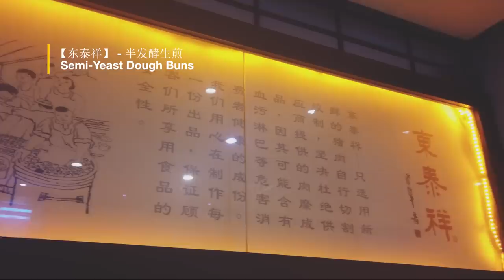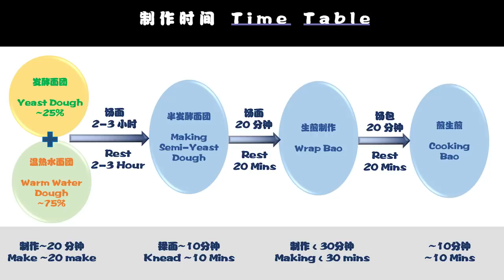【 生煎包 】皮松底脆肉弹汤鲜【半发酵技巧】永不失败的面食-第14集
上海生煎包大致分为全发酵，半发酵和嫩酵三种，今天我来做自己很喜欢的半发酵生煎包。店家用的是香而有力的老面，家里虽然没有这个条件，但还是可以用酵母来做，尽量去接近。最近做了很多生煎包，虽然还有可以进步的地方，但已经是8-9成像了，了却了不能常回上海的乡愁。

半酵生煎包皮保留了发酵面团的松软，加上温热水面团可以仍然保持一部分的汤汁，皮也比较薄。发酵面团占整个面团的20-25%，其余的是温热水面团。温热水面团的沸水用的多，皮薄不吸收汤。加少许室温水变成温热水面团，这样面团带活性，也容易包。沸水和室温水的比例可以浮动，我用的沸水是66%。

【设备/材料】
- 10寸 平底铁锅+盖子+手柄套
- 10寸 平底铁锅
- 洋菜(简易汤冻做法)

【鲜汤冻或者皮冻】提前做好，冰箱冷藏（不是冷冻哦）凝结，需要5-8小时

【肉馅】
猪肉（前腿夹心肉最佳，后腿其次，五花肉也可，60-70%瘦肉）300克（100%）
鲜汤冻150-300克（50%-100%，喜欢汤多也可以增加，但最好配合沸水面团，减少室温水）
熟鸡大腿肉切丁（不要剁）60克（20%）
【调味】
盐6克（猪肉质量的2%，我的口味偏淡，如果你口味重可以增加）
白胡椒粉3克（1%）
糖6克（2%，传统上海口味常常会再加倍）
生抽酱油6克（2%，还可以加些老抽酱油增色）
白酒6克（2%，也可以用料酒，但如果天气热要避免料酒放置后发酸）
鸡汤或者（葱）姜水70克（25%）
蛋清一只（如果喜欢汤多，可省略）
菜籽油9克（3%）
**放入冰箱冷藏1-2小时，如果时间太赶，可以放入冰柜急冻15分钟，千万不要忘了哦！

【发酵面团】
中筋面粉100克（面粉总共400克，发酵用的面粉大约25%，也可以调节到20%）
室温水55克（水份占面粉质量的55%，如果天气潮湿，请减少水份，或揉面时撒粉）
糖1-2克（1-2%）
干酵母1-2克（1-2%）
** 发酵面团要先和面，醒发到一倍大，大约2-3小时

【温热水面团】
中筋面粉300克（75%）
沸水100克（和面总水量是150克，沸水占66%，如果很希望汤汁多，可以增加沸水的比例）
室温水50克（33%）
** 如果当天和这个面团，需要放置至少1小时+。如果喜欢生煎包皮有发甜的口味，可以隔天晚上（提前8小时左右）和面，包好放入冰箱，第二天回温一个小时。

生煎包制作的讲究和难点主要是两个，【发酵时间】也就是制作节凑的掌握，以及【油煎和火候】的使用。火候上，我自己还需进步，以后有机会再和大家一起学习。时间的总结在视频的最后有一张PPT，供大家参考计划。

祝你成功 ~~

Mediterranean Nights by Andres Cantu